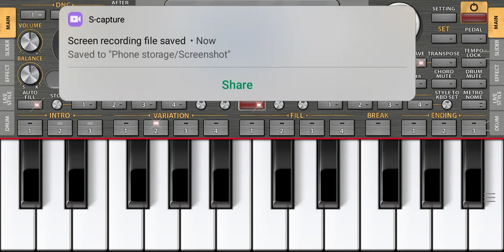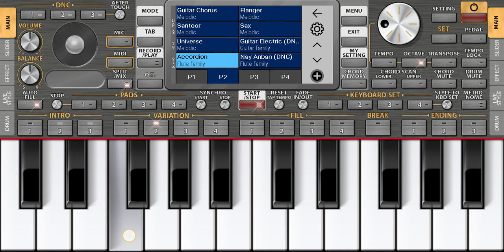Dhash bhgte Sanget never